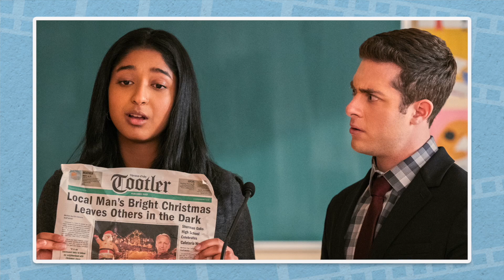3ª TEMPORADA DE EU NUNCA: A JORNADA DE AMADURECIMENTO DA DEVI! | Review & Crítica Com Spoilers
A 3Temporada de EuNunca - ou em inglês NeverHaveIEver - chegou na Netflix!

Nesse vídeo, a gente conversa sobre a temporada completa com spoilers.

"Tokyo Music Walker  - Way Home" está sob uma licença Creative Commons (cc-by)